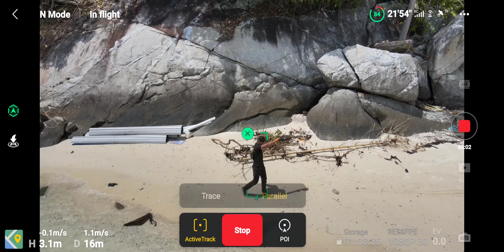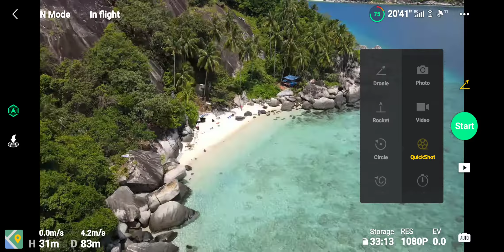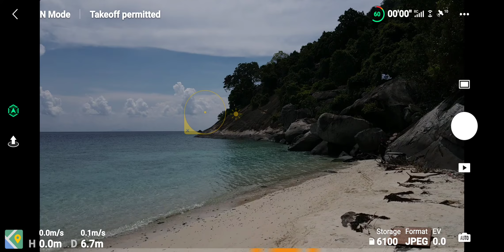Kerja Naik Taraf Dayang Advanture Park